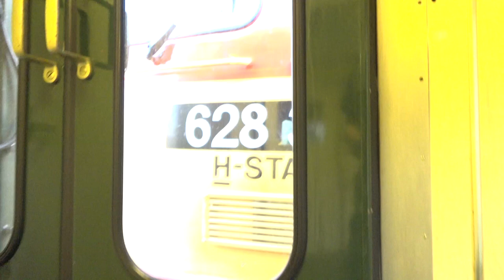PTG "Clearly Hungary 2019" Tour - 3rd October 2019 [Day 1]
Day 1 of the PTG "Clearly Hungary 2019" tour of Hungarian rural backwater lines that are under scrutiny by Hungarian Railways [MAV] as to whether they are viable or should be closed.

3rd October:
The train departed from Budapest-Keleti station with 630 022, then to Győr where the train reversed and on to Csorna where the loco was changed to 478 312. After a lengthy delay due to one of the coaches being judged as too heavy for the intended route, the train continued to Szombathely where the loco changed again, this time to re-engined "Szergej" 628 304 which took the train on to Zalaszentiván where the train reversed, then on to Zalaegerszeg where the loco changed again for a run down the line to Rédics with 478 212. I think there was a limit on the length of train that could be reversed at Rédics, which meant a single coach was hauled from and to Lenti. The train evntually arrived at Badacsony around half past two in the morning.